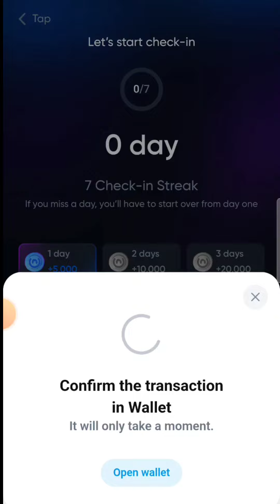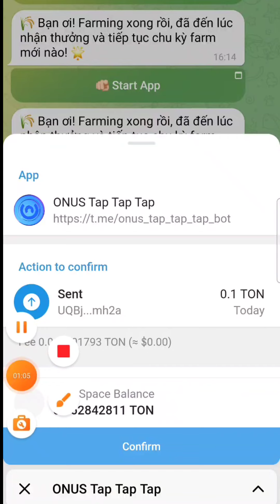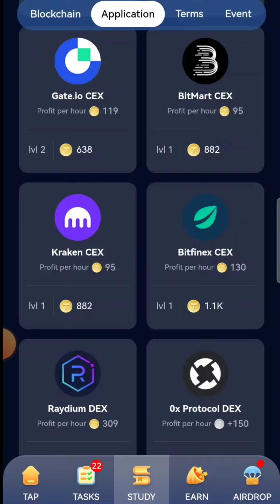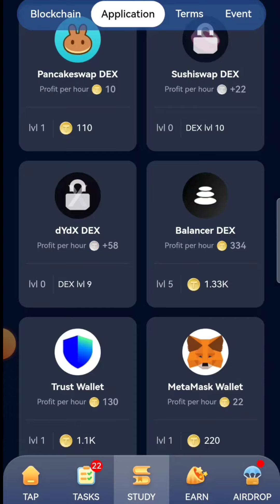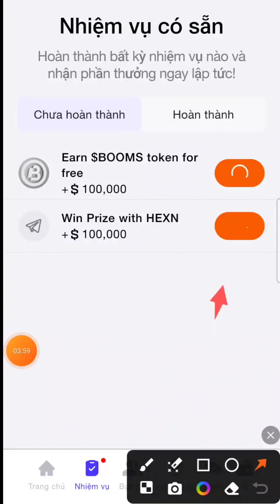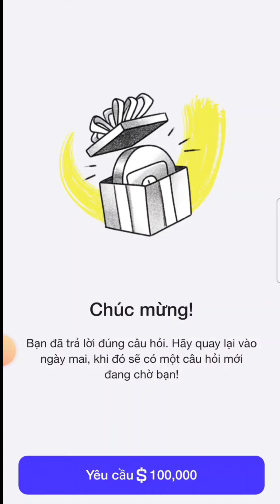Mật Mã ONX TapTapTap,Daily combo Tapcoin Bot,Câu trả lời TimeFarm ngày 20/08/2024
Chơi với tôi, cùng kiếm ONX
👉Link tham gia đăng ký sàn ByBit nhận free 20$ :
👉Mãgiớithiệu:W181EL9
👉Link tham gia sàn Onus nhận 270K miễn phí:

1.HAMSTER KOMBAT Kèo VIP hơn 300M user:
👉Link tham gia nền tảng HAMSTER KOMBAT:
2.MemeFi Coin:
👉Link tham gia nền tảng đào coin MemeFi:
3.Yescoin Farm ( Vang)
👉Link tham gia Yescoin Vàng:
4.HOT Token chạy trên mạng NEAR Protocol:
👉Link Tham gia đào HOT Token trên ví NEAR Wallet:
5.CYBERBASE coin sàn Binance và Bitcoin.com đề xuất :
👉Link tham gia nền tảng CYBERBASE:
6.Onus Tap Tap Tap (ăn chắc 100%)
👉Link tham gia Onus Tap Bot Telegram:
7.RockyRabbit
👉Link tham gia nền tảng RockyRabbit mới nhất:
8.TimeFarm:
👉Link tham gia nền tảng TimeFarm mới nhất:
9.xBlast Layer2 của Ethereum tiềm năng 2024:
👉Link tham gia nền tảng xBlast Layer2:
10.Tomarket hỗ trợ BitgetWallet:
👉Link Tham gia nền tảng nông trại Tomarket: